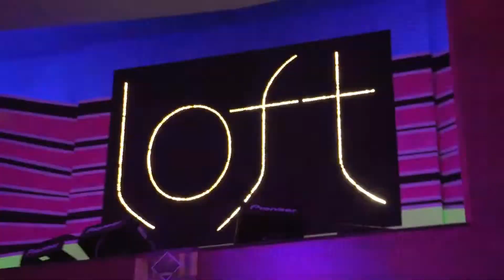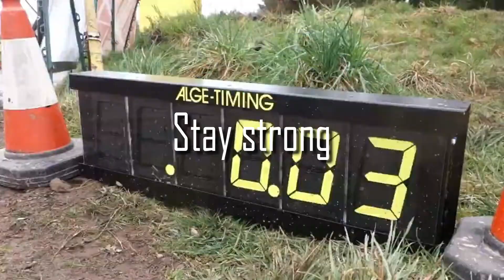8 years of Muckmedden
On 22nd April 2012, the first Muckmedden event took place in Pitmedden forest.

We had no idea that over the next eight years, thousands of people would come to love our events and Team Muck would be running everything from multi-day festivals, to Enduro World Series Qualifiers.  It's been a hell of a ride so far...

Thanks to our amazing Muckmarshals, our fantastic Sponsors and our lovely entrants for all your support so far.  Here's to many more Muckin' Good Events in the future.

Until we meet again, stay safe and look after your Muckers.